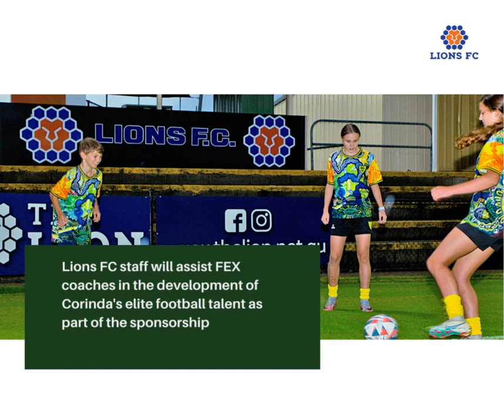Welcome new Corinda SHS sponsor, Lions FC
SPONSORSHIP // We are immensely proud to welcome new Corinda SHS sponsor, local football club, Lions FC! The multi-award-winning club, who has been at the forefront of football in Queensland since 1989, serves as a second home for many of our Football Excellence students like Jack (Year 7), Makayla (Year 8) and Ruby (Year 10). The Silver sponsorship will see the club work closely with our FEX coaches, in the training and development of Corinda’s elite athletes. Please join us in welcoming Lions FC to the Corinda Community.